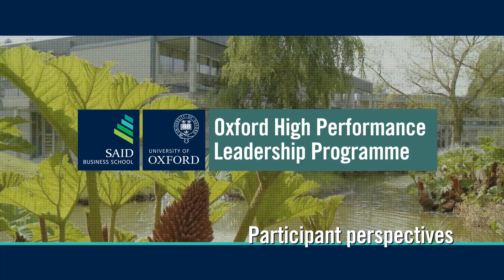Participant Perspectives - Chijioke Ugochukwu, Executive Director, Fidelity Bank, Nigeria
Chijioke Ugochukwu, Executive Director, Fidelity Bank, Nigeria reflects on what drove her to attend the Oxford High Performance Leadership Programme and how she benefited.